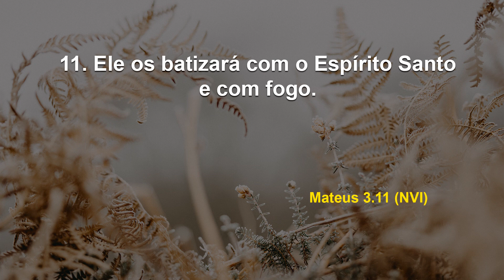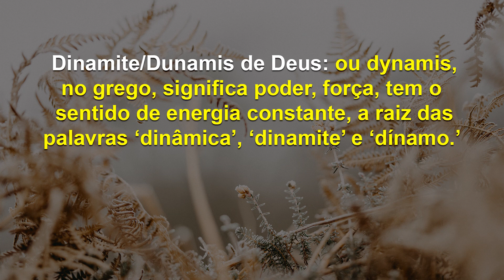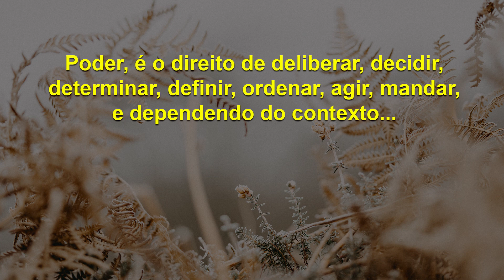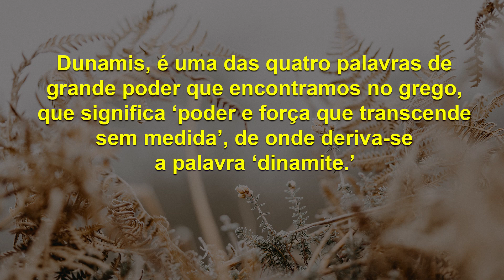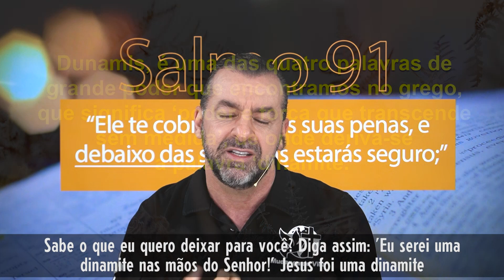Poder explosivo! | Debaixo de Suas Asas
Data: Segunda, 6 de setembro de 2021
Referências: Mateus 3. 11, Lucas 3. 16, Atos 1. 8 (NVI)